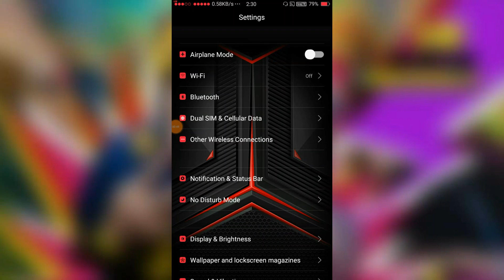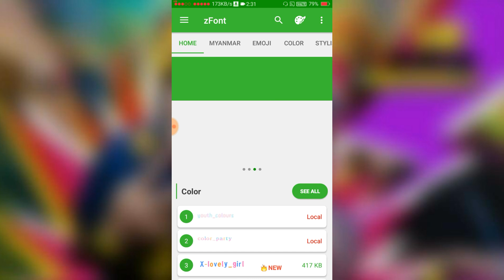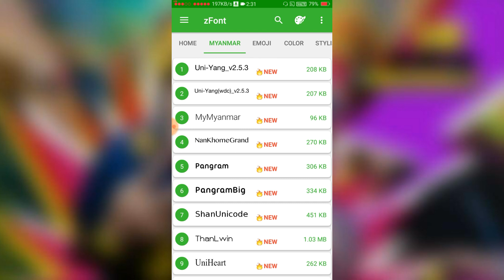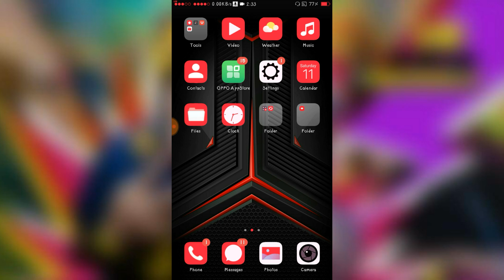OPPO a11k How To Change Font Style Font Changer ! OPPO a11k